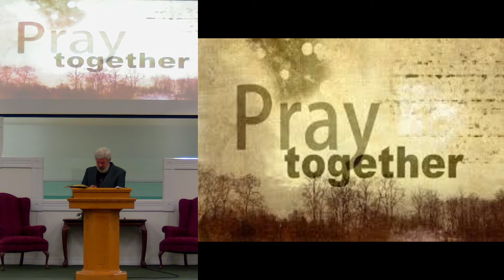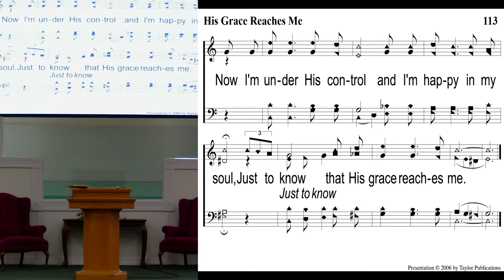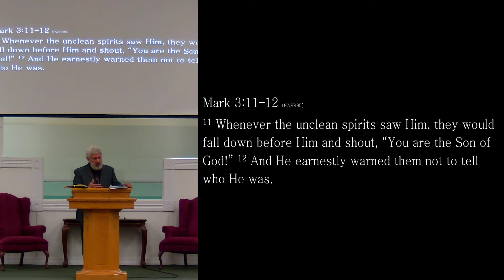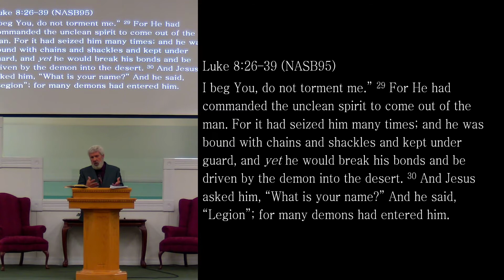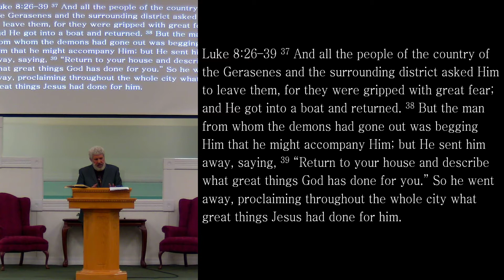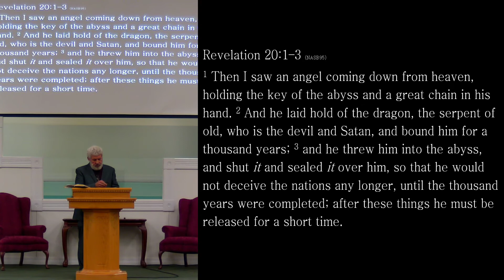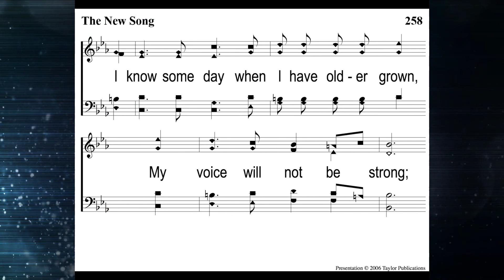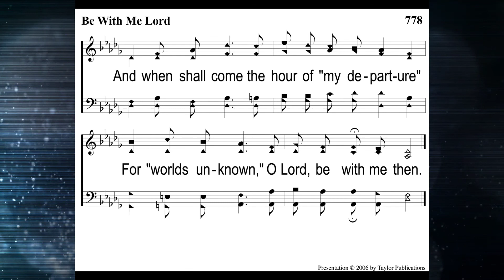7 19 20 Sun Night Class